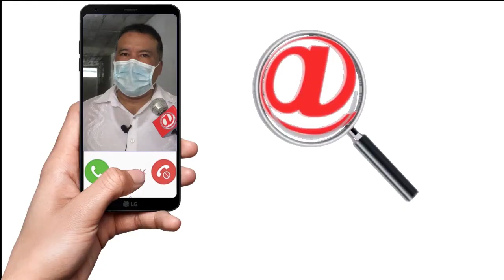GOBERNADOR SE PUSO AL FRENTE DE LA OBRA INCONCLUSA DEL ALCANTARILLADO SANITARIO EN PUERTO NARIÑO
GOBERNADOR DE ARAUCA SE PUSO AL FRENTE DE LA OBRA INCONCLUSA DEL ALCANTARILLADO SANITARIO EN PUERTO NARIÑO